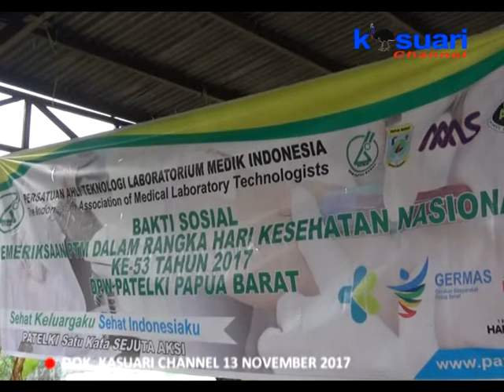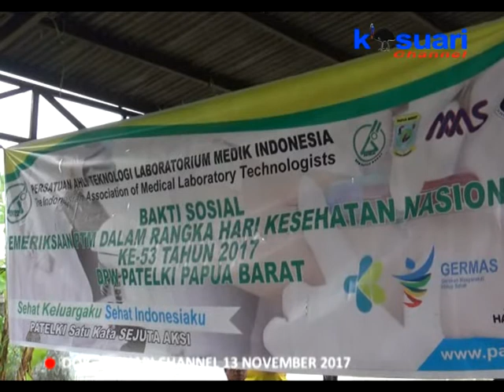09 - KASUARI NEWS - PENGOBATAN GRATIS PTM PADA HKN KE-53 THN 2017